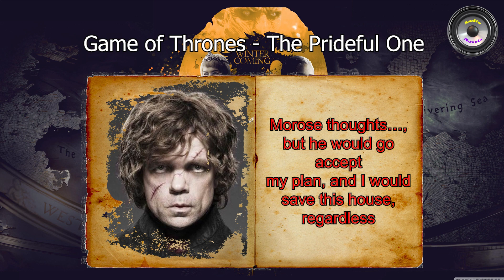Game of Thrones - The Prideful One | Part 22 | Reincarnation | Superpowers | Audiobook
Author: CORNBRINGER
Genre: Reincarnation, Romance, Conquer, Adventure, Action
Description: A man died and reborn in game of thrones universe with three powers.

What's the future hold? Let's find out...